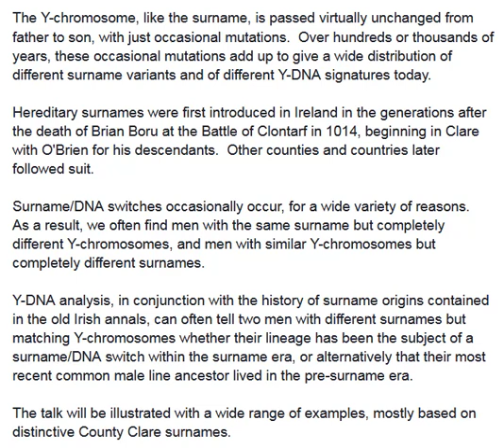Tales from the Annals: Clare Surnames and Y-DNA, radio interview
Gavin Grace of Clare FM interviews Paddy Waldron of KDHS on Morning Focus on Monday 25 February 2019 about his upcoming lecture "Tales from the Annals: Clare Surnames and Y-DNA".